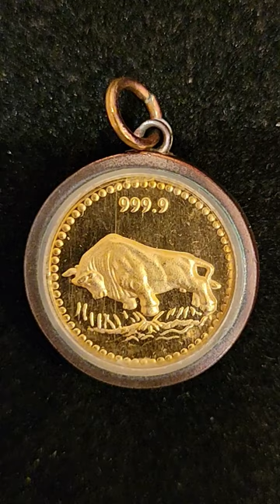24K GOLD! OX MINT CHINESE GOLD COIN PENDANT!